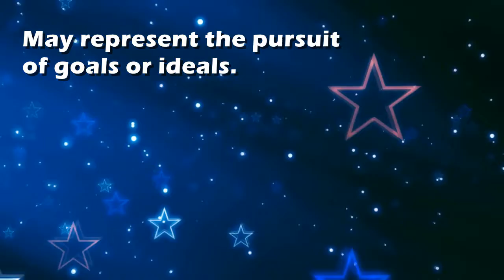Hunter : Dream Interpretation and Dream Meaning by TellMeMyDream.com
What does dreaming about 'hunter' means?
In this video from TellMyMyDream.com we explain and interpret the meaning of a dream about  the 'hunter' psychic symbol

The symbol: hunter in a dream can be interpreted and explained as follows
'May represent the pursuit of goals or ideals.'.